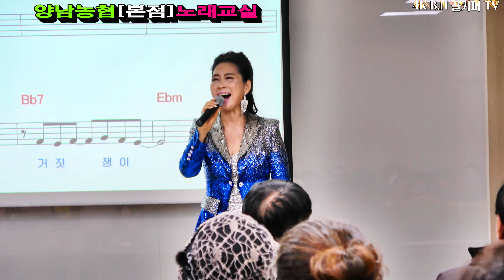이새미가수-# 무슨사랑.2023.12. 양남농협[본점]노래교실.촬영-꼬뿌니이,b.h 골키퍼 TV,Music,(Kpop&Trot)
이새미가수-# 무슨사랑.2023.12. 양남농협[본점]노래교실.촬영-꼬뿌니이,b.h 골키퍼 TV,Music,(Kpop&Trot),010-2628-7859